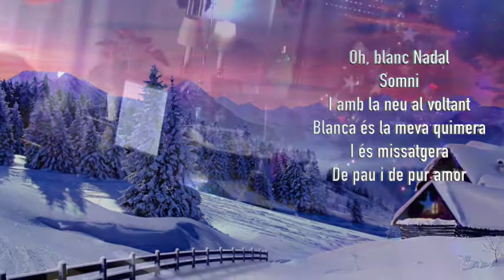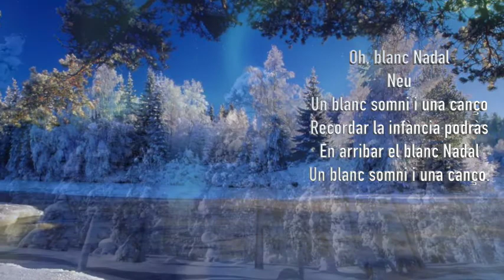Oh, Blanc Nadal